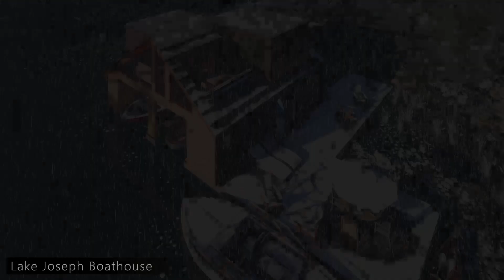Lake Joseph Boathouse